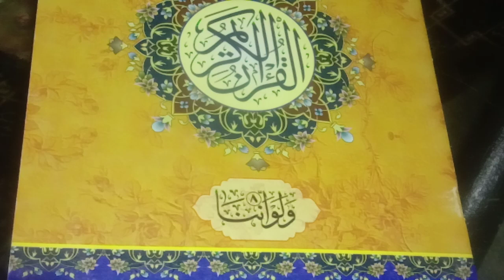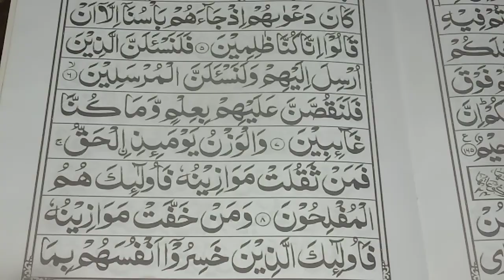Regular viral Tilawat|| learn in Quran with tajweed||para No 8||Ruko No 8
Regular Tilawat mein hum rozana Ek Ruko Ki Tilawat kar rahi hain
 Quran Majeed ko Khubsurat aur behtarin Andaaz se parhne ke liye sabse pahle tajweed ki aur Noorani qaida ki zarurat parti hai
para number 8 regular Tilawat ke sath jarui hy
 Quran Majeed online WhatsApp ke zariye b parhaayaa Jata Hai
behtarin Andaaz Tilawat sikhai ja rahi hai onlinefemaleQuranteacher.QariaMamoona#